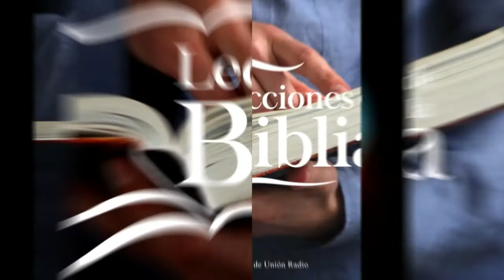LA RESURRECCIÓN DE MOISÉS - LDB 241221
La lección de este día se titula: LA RESURRECCIÓN DE MOISÉS, un tema presentado por el Pr. Ever Roblero.